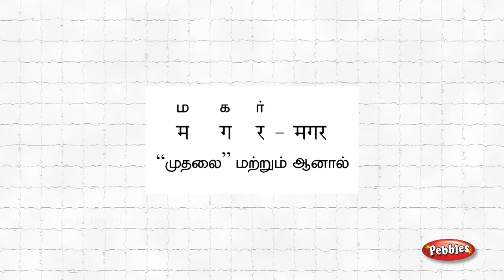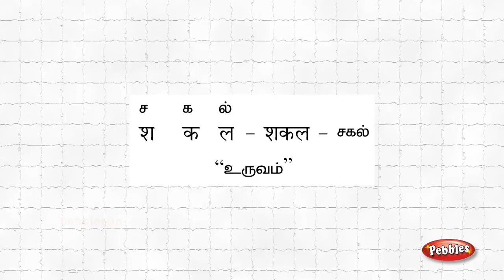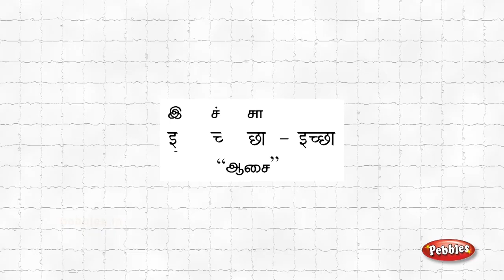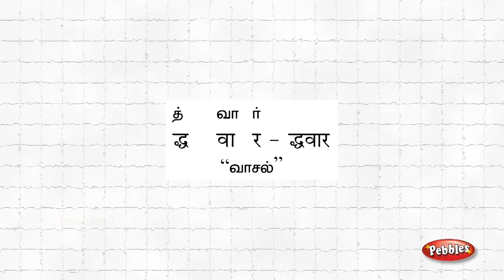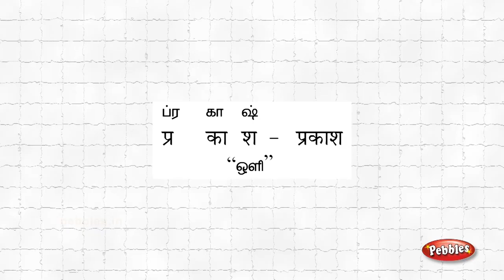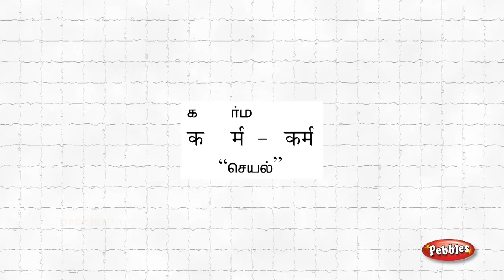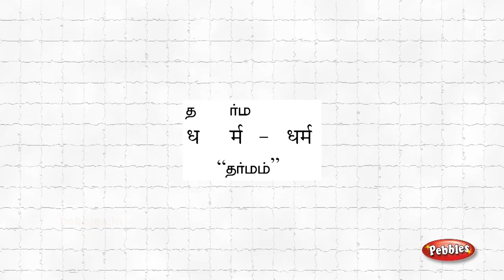பாடம் - 05 Spoken Hindi through Tamil I Lesson 05 | ஹிந்தி எழுத படிக்க பேச | words - வார்த்தைகள்